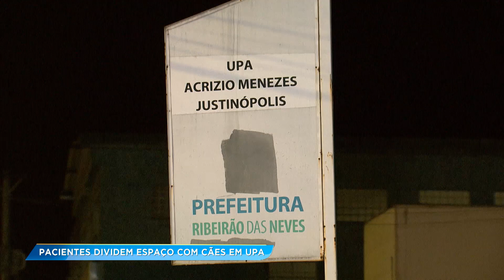Pacientes denunciam sujeira e descaso na UPA Justinópolis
Pacientes denunciam sujeira e descaso na UPA (Unidade de Pronto Atendimento) Justinópolis, em Ribeirão das Neves, na região metropolitana de Belo Horizonte. Eles têm que dividir espaço com cães na sala de espera da unidade. O local também é abrigo para moradores em situação de rua.